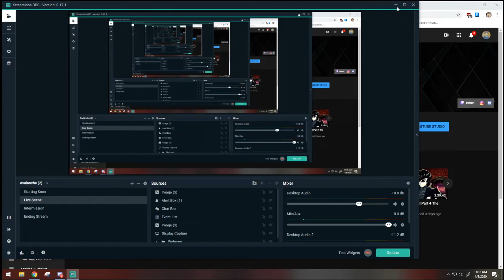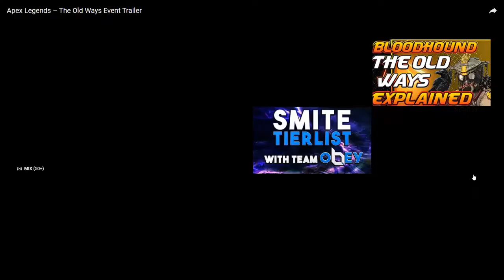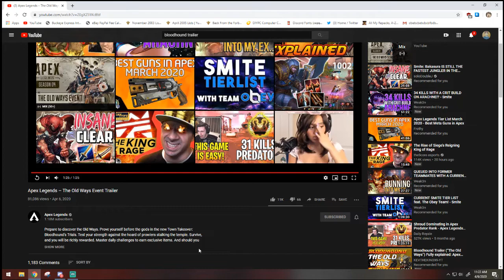Apex Legends The Old Ways Event Trailer My Reaction!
My Reaction to the New Apex Legends Event coming out tomorrow! (4/7/2020)

Always looking for chill people to come hangout!

[Social Media]

► PS4 - Supaipai